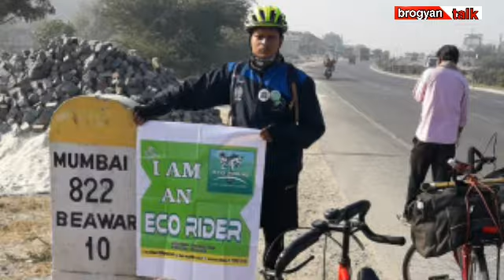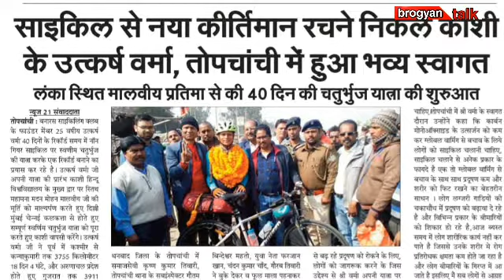36 दिन मे नाप दिया पूरा भारत, ये बनारस के जाबाज युवा